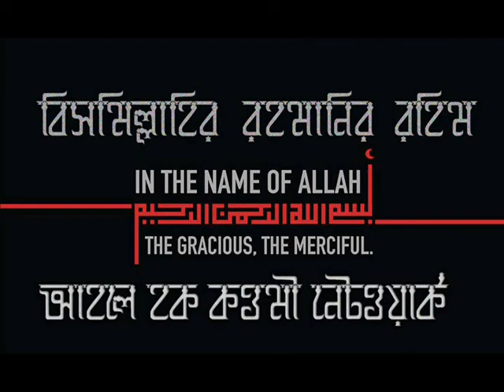কেয়ামতের ভয়াবহ আলামত - পর্ব- ০১_ মুফতি আরিফ বিন হাবিব হা: